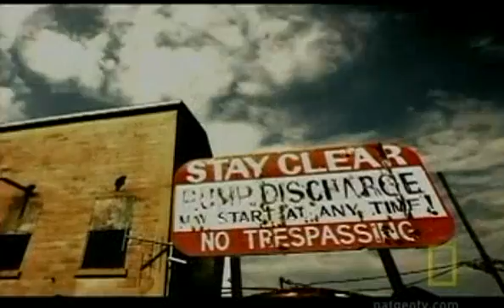NG zomcr (5/5)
In Lake Griffin,Florida, American alligators, measuring up to 14 feet long and weighing 1,000 lbs, are floating belly up and unable to right themselves. Experts and scientists rush to the scene and make a startling discovery.